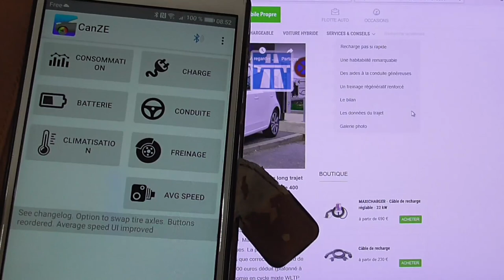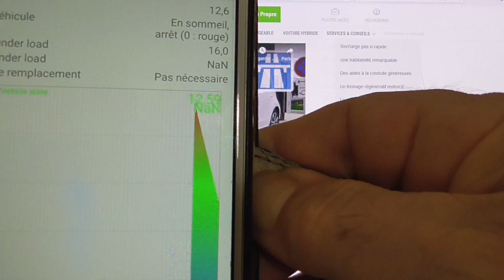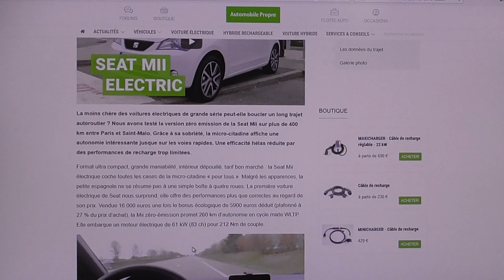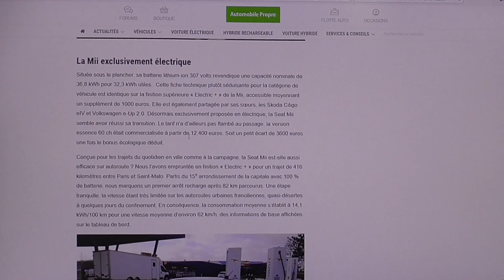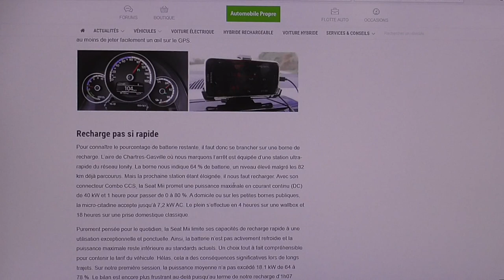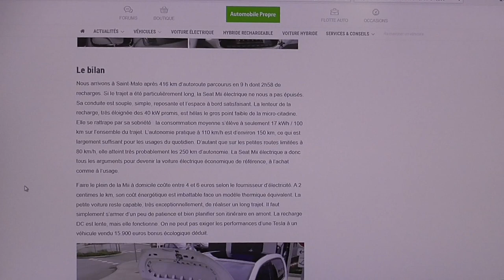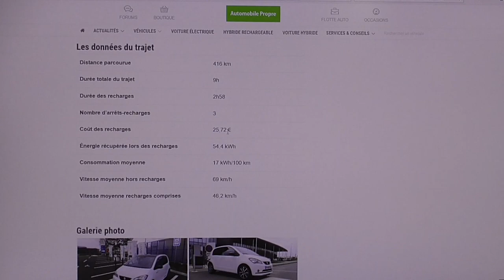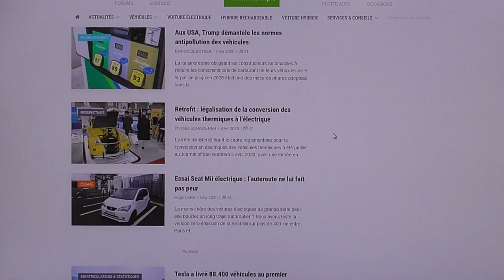[339] La batterie 12V en mode veille, un aperçu de la nouvelle SEAT MII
L'avantage d'un VE concernant la batterie auxiliaire 12V avec Canze de chez soi.
La nouvelle SEAT MII un prix "canon" pour des performances largement suffisantes,
Depuis le site Automobile Propre.